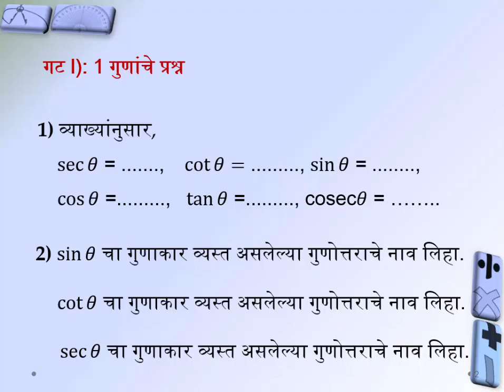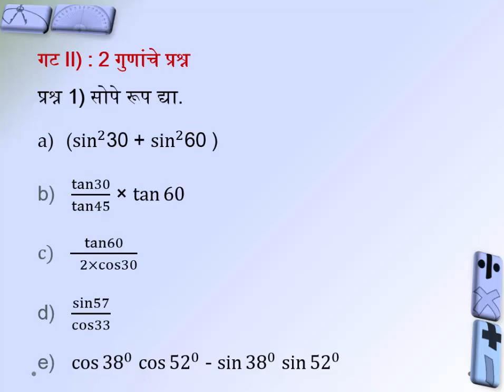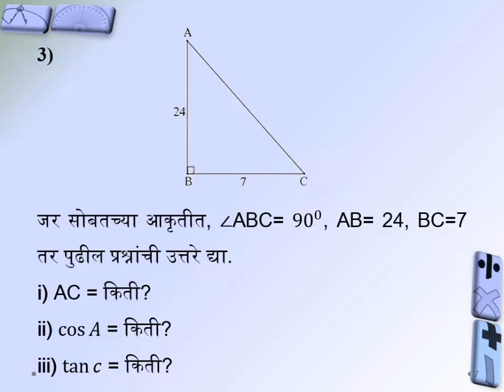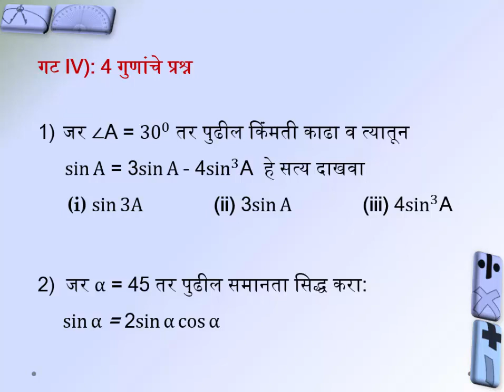८.९) Exercise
८.९) Exercise